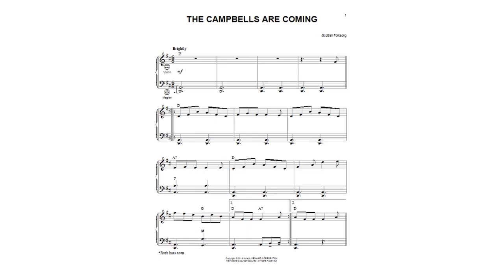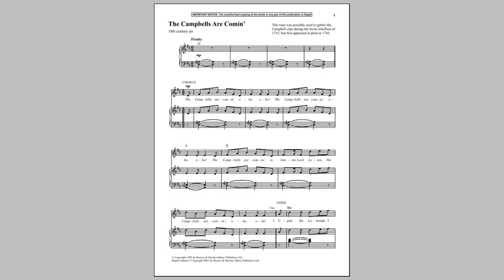A Welcome The Campbells Are Coming by Nora Pembroke Margaret Moran Dixon McDougall - Poem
A Welcome - The Campbells Are Coming by Nora Pembroke (Margaret Moran Dixon McDougall)

Gather, oh gather! gather, oh gather

        On with the philabeg every man

    And up with the bonnet and badge of your father,

        Belt on the plaid of the great Campbell clan

        From the heather clad hills of that island

        In whose straths and glens your fathers were born

    They come, and so gather, ye hearts that are Highland,

        Welcome the Lord and the Lady of Lorne!

                                Gather, oh gather, &c.

        Ocean to ocean the welcome is ringing,

        Fair Indian summer, with blush and with smile,

    O'er forests her right royal vesture is flinging

        To welcome the bride and heir of Argyle.

        Princess of Lorne, we rise to receive her,

        First royal lady our country has seen,

    To this, the wide land of the maple and beaver,

        We welcome thee Princess, child of our Queen.

        We had regret we sought not to smother--

        Kind Earl, dear Countess were called to depart;

    But thoughtfully, kindly, the fair Queen our mother,

        Sends the son of her choice, the child of her heart.

        There is a stir, a bustle, a humming,

        The tartans are waving, plumes floating free,

    While trumpet and drum sound, "The Campbells are coming"

        We are all Campbells in welcoming thee.

        Son of Argyle, so near to the sceptre,

        And Princess Louise fair child of a throne,

    We welcome to stand for our Queen in this empire,

        Rule us, and love us, and make us your own

        Blow, wild pibroch, that welcomes no other!

        Shout million-voiced
failte
, wave banners the while;

    She's worthy, fair child of so royal a mother,

        He's worthy the name and fame of Argyle.